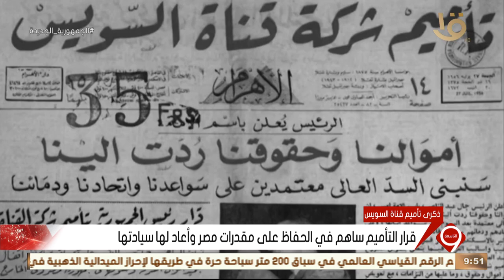نشرة التاسعة | أخبار الاقتصاد.. رئيس هيئة قناة السويس: عبرت بالقناة أكثر من مليون سفينة منذ تأميمها